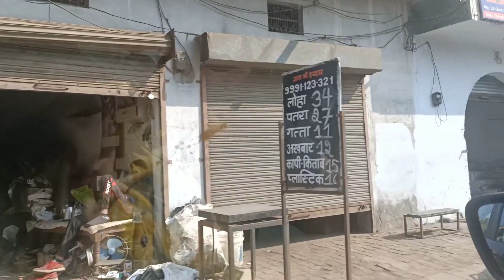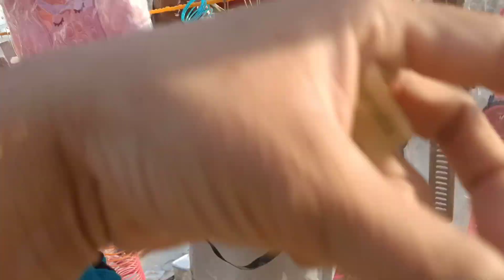Finally mne bhi drshan kr liye peer baba ke 🙏🏻🙏🏻